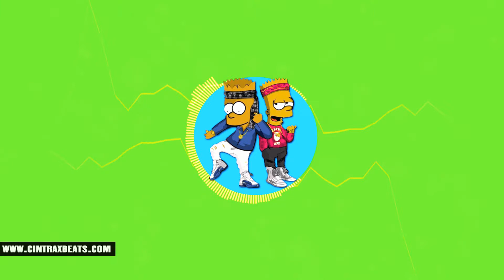[FREE]"LifeStyle" | Bouncy Trap Instrumental || Cin-Trax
⬇️Download | Tagged beat: You can rip the tagged beat off this video for non-commercial use. Otherwise use the link to purchase above.